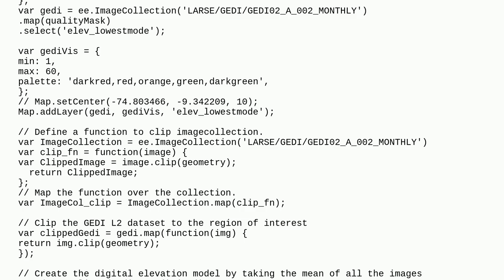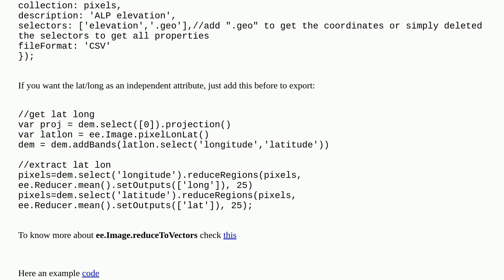Export the elevation values and its corresponding lat and long as a csv file in GEE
A special thanks goes out to the community

  export google-earth-engine-javascript-api google-earth-engine csv